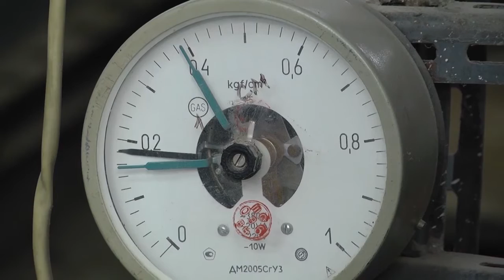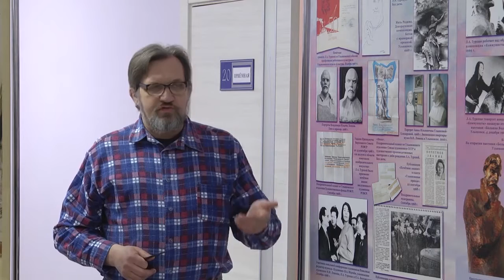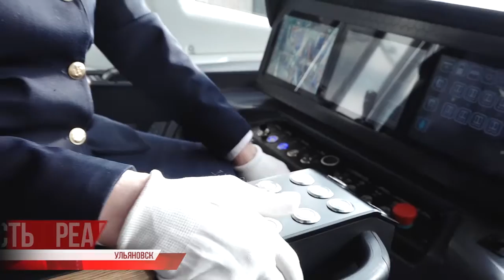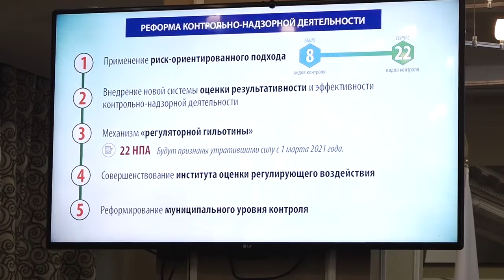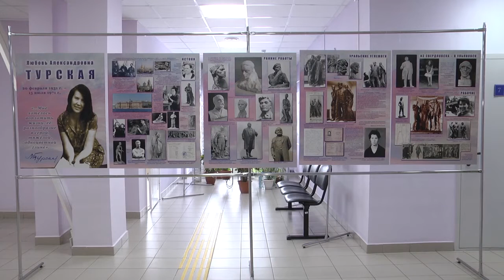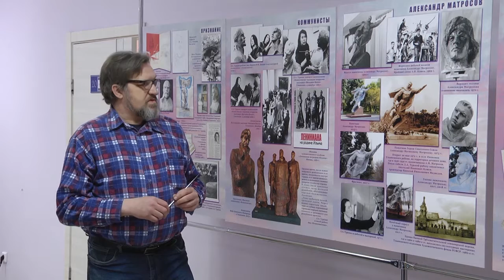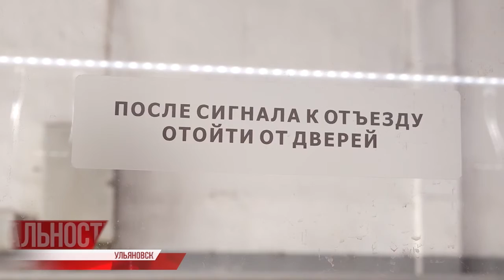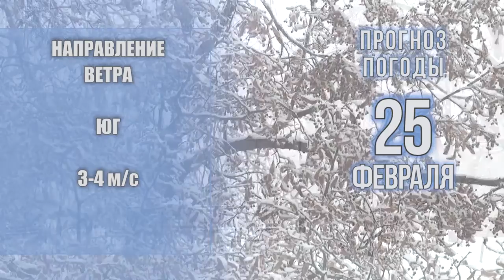Утро с Репортёром 25.02.21